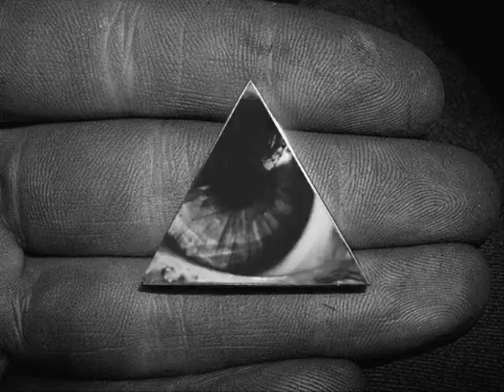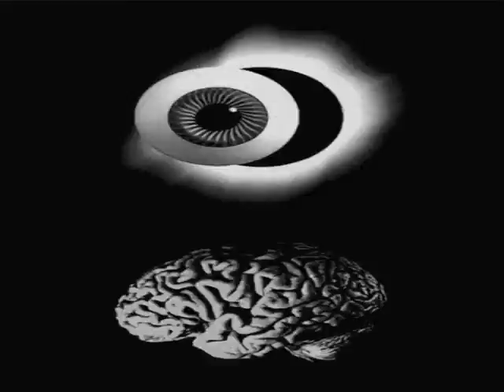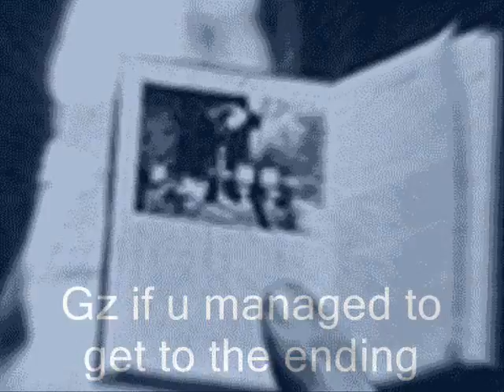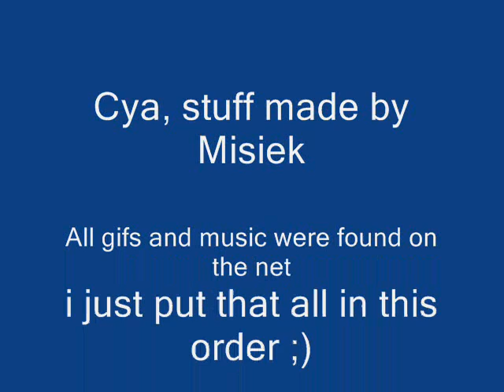Psychedelic Music Trip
100+ gifs used to make this vid + of course Psyckedelektrotek sond (which i do not own,it belongs to its respective owners)...i guess that last 5 mins of this vid r the best but huh , may the best get to the end thru all this psychedelic trip ! ;)